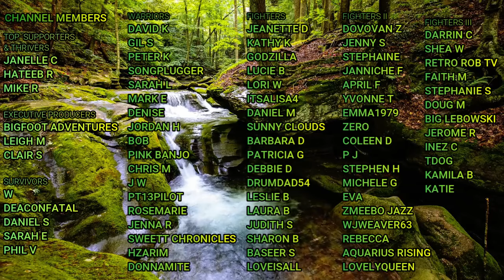WHY Narcissists NEVER Want To Be HAPPY! - THIS RUINS THEIR GAMES!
My life is now dedicated to spreading awareness, education and support for others going through the same thing.

In this video I want to talk about why narcissists are NEVER happy and why they actually don't WANT to be happy!

Most people in life want some happiness. Narcissistic people have a very different agenda. Narcs want power and control. Everything a narcissist does in the search of perfection and power ruins their chances of happiness.

If you hear music:: (Live Streams Only)